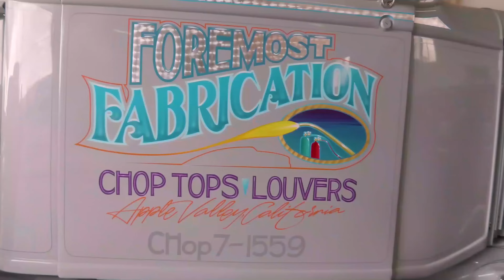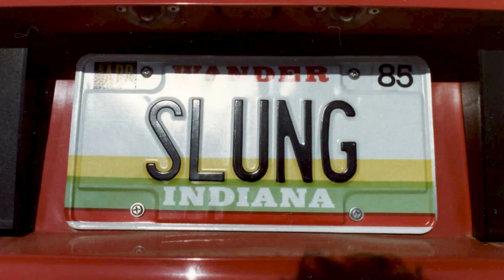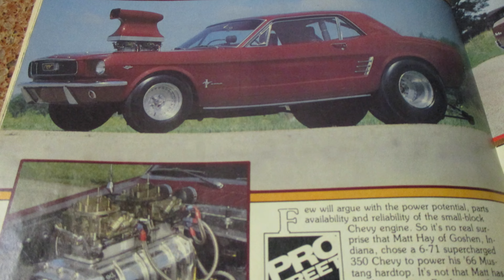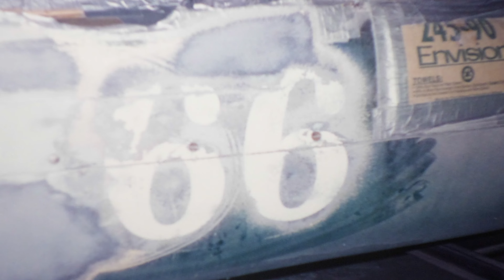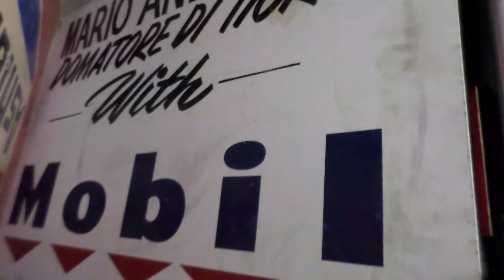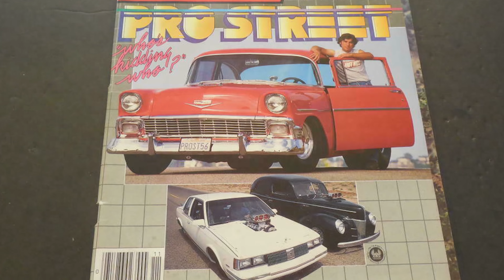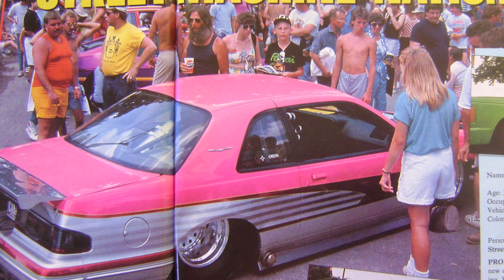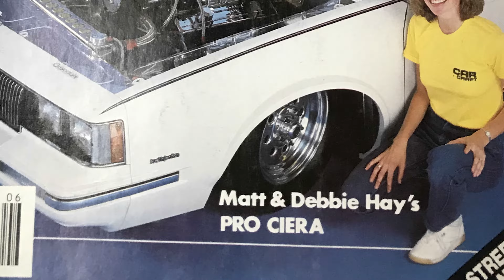Matt Hay Talks about Exotics, Indy Cars, Unemployment Checks and his Infamous Pink Thunderbird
Be sure to check out more episodes PLUS over seventy episodes of The Round Six Podcast, hosted by Brad and Brian over

Brad and Brian continue their journey around the Phoenix Valley area, and drop in for an afternoon at Matt and Debbie Hay’s place to visit with a Pro Street legend… and talk about the car with Matt, too.

Brian and Matt took some time to sit in front of the legendary Pro Street T-bird (which has seen not only a second life following a full restoration, but also having starred in a Doritos commercial with the Backstreet Boys and having been immortalized as a scale plastic model kit) and talk cars, hot rod influences and another legend, Carroll Shelby.

Talk runs the gamut from Shelby’s Turbine Car to owning a Lamborghini Countach to street freaks and Indy cars, too! We discuss old Mustangs, the ’79 that got away, and gutting a then-new Oldsmobile Ciera to make street machine history. And just when you think you’ve heard it all, Matt tells the tale of filling in for Chance the Rapper.

Yes. You read that correctly.

Oh, and did we mention that he has an Indy car in his garage? We drove it around, and then promptly  broke it, too. You won’t see THAT happen on some other channels.

For more on Matt, be sure to listen to our podcast with him on our Round Six Podcast channel

We appreciate and need your support to continue bringing you these unique stories and videos.

Hosted by Brian Stupski
Special Guest Matt Hay
Directed by Brad King and Brian Stupski
Written by Brad King and Brian Stupski

Music featured in this episode:

"That Fire"
WolfSound

"Rock Slide"
Nikolai Zizenko

Written By
Lalfakawma Renthlei
Performed By
Bobo Renthlei
Produced By
Bobo Renthlei

"On the Verge"
Written By
Andrew Dean Piland
Performed By
Hawksilver
Produced By
Hawksilver

"Iron 883"
Written By
Klaas Laurens Huttinga, Rik Hendrikus Marinus van Dun, Jonathan Thomas Jubels
Performed By
Hunter Parks
Produced By
Hunter Parks

"Medicine"
Written By
Lalfakawma Renthlei
Performed By
Bobo Renthlei
Produced By
Bobo Renthlei

"Riff Raff"
Written By
Stephen Keech
Performed By
Fantoms
Produced By
Fantoms

"Voyage"
Written By
Andrew Dean Piland
Performed By
Hawksilver
Produced By
Hawksilver

"Let the Light Surround You"
Written By
Andrew Stanton
Performed By
Andrew Stanton
Produced By
Andrew Stanton

"Shaken and Stirred"
Written By
Pete Stewart
Performed By
Dreamlamp
Produced By
Dreamlamp

Written By
Lalfakawma Renthlei
Performed By
Bobo Renthlei
Produced By
Bobo Renthlei

"Friction"
Written By
Lalfakawma Renthlei
Performed By
Bobo Renthlei
Produced By
Bobo Renthlei